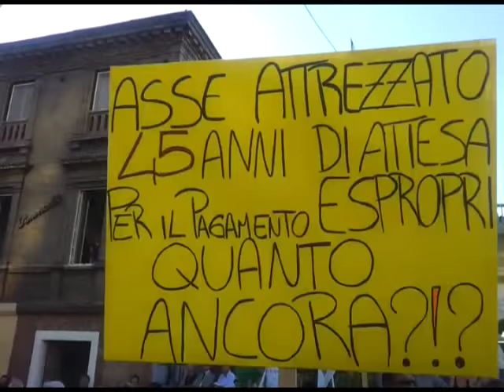Proteste festa D'Alfonso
Pesanti proteste dei cittadini a Pescara durante la festa per il primo anno di amministrazione del Governatore d'Abruzzo Luciano D'Alfonso